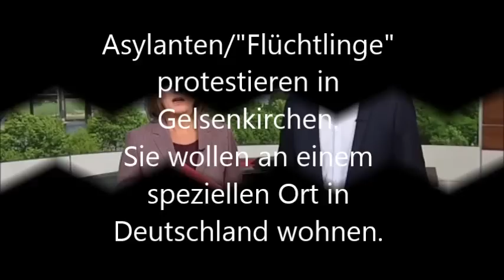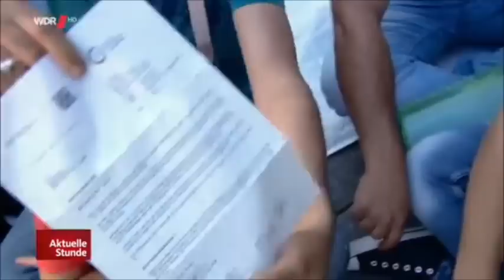Asylanten protestieren in Gelsenkirchen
In Gelsenkirchen protestieren Asylanten, weil sie an einem speziellen Punkt in Deutschland wohnen wollen. Sie verhalten sich also nicht wie Schutzbedürftige, sondern wie Eingewanderte.